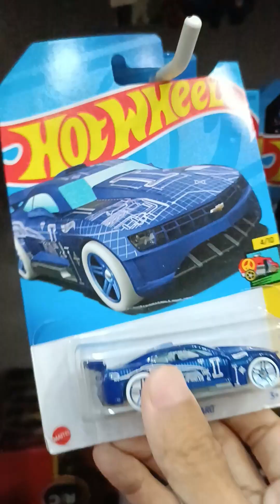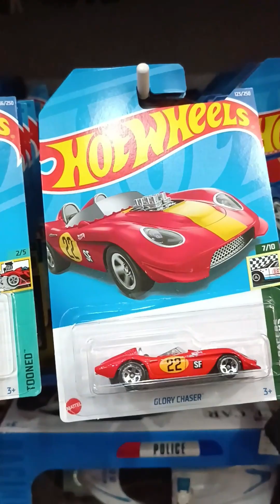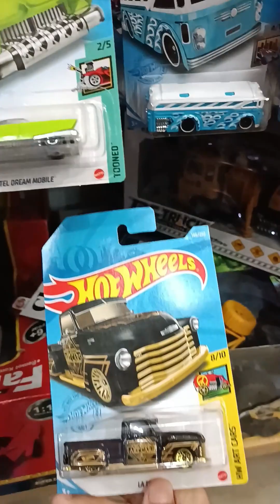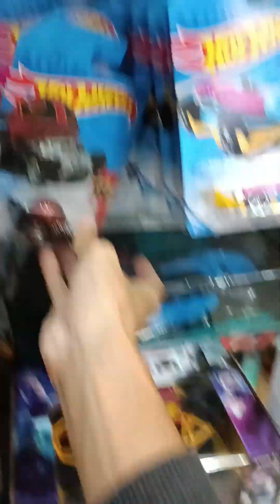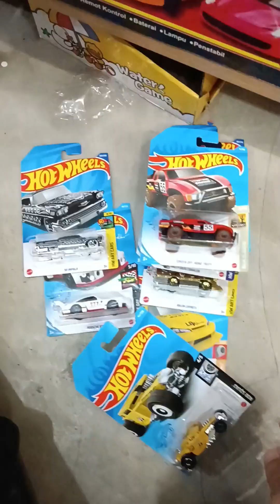Toko Serba 10ribuan restock Hot Wheels, saatnya berburu wak!!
hidden gems ini memang tidak pernah mengecewakan.